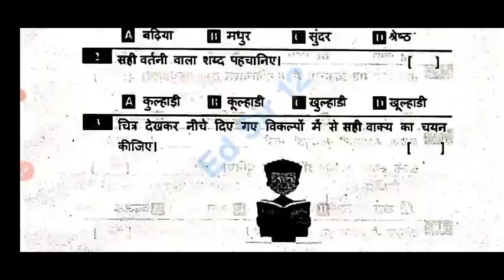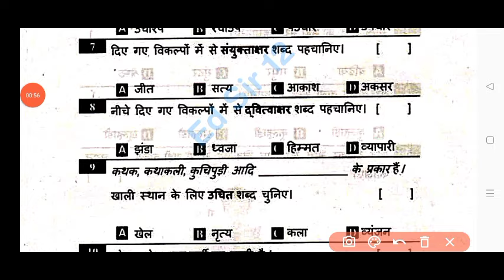Ap 7th class self assessment 1 Hindi question paper 2024|💯ap 7th class Hindi FA1 question paper 2025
Ap 7th class Fa-1 Hindi real question paper 2024|💯ap 7th class Hindi CBA-1 FA1 question paper 2024

ap 7th class Hindi self assessment 1 question paper 2024
Ap 7th class self assessment 1 Hindi question paper 2024 latest
Ap 7th class cba1 fa1 exam Hindi real paper 2024
Ap 7th class Hindi CBA-1 fa1 question paper 2024
Ap 7th class self assessment 1 Hindi question paper 2024
ap 7th class fa1 CBA-1 exam Hindi question paper 2024-25
ap 7th class fa1 CBA-1 exam Hindi question paper 2024 leak
ap 7th class Hindi CBA-1 fa1 question paper 2024 real
7th class Hindi self assessment 1 real question paper 2024
Ap 7th class fa1 CBA-1 Hindi question paper leak 2024 latest
Ap 7th class cba-1 fa1 exam 2024 Hindi question paper
7th class formative assessment first Hindi question paper 2024-25
Ap 7th class cba-1 fa1 Hindi question paper 2024
7th class fa1 CBA-1 question paper 2024 Hindi real paper
ap 7th class self assessment 1 science question paper
ap 7th class cba-1 Hindi exam paper 100% real
Ap 7th class Hindi question paper for fa-1 exams 2024
7th class Hindi question paper for fa-1 exams
7th class fa1 Hindi question papers 2024 latest,